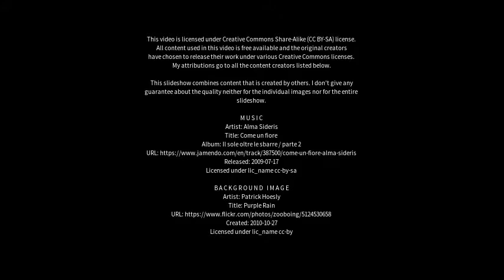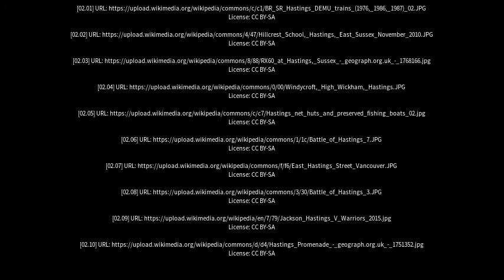Best places to visit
Best places to visit - Hastings (Australia) Best places to visit - Slideshows from all over the world - City trips, nature pictures, etc.